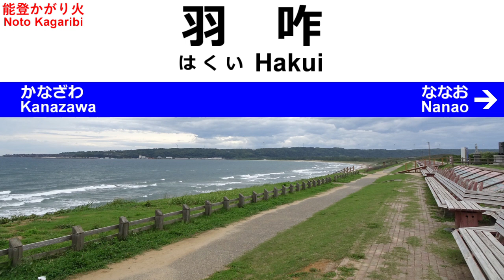特急 能登かがり火1号 全区間車内放送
収録日：2024年3月11日(平日ダイヤ)
列車：3001M 特急 能登かがり火1号 和倉温泉行 (金沢856発)
区間：金沢→和倉温泉 (全区間)
備考：この列車はサンダーバード編成を使用した6両編成での運転です。
七尾駅で車掌が終点と間違えていますが、これはこの放送を収録する2週間ほど前まで、七尾線の全列車(特急含む)が七尾までの運転を行っていたために間違えたのではないかと思います。
現在、七尾線は和倉温泉までの全線で運転を再開しましたが、依然のと鉄道は能登中島までしか復旧しておらず、本数が減らされているため、和倉温泉～七尾間で特急券無しで特急列車に乗れる特例が設けられています(当面の間のみの期間限定)。

和倉温泉から金沢・大阪方面へお帰りのお客様→Coming soon